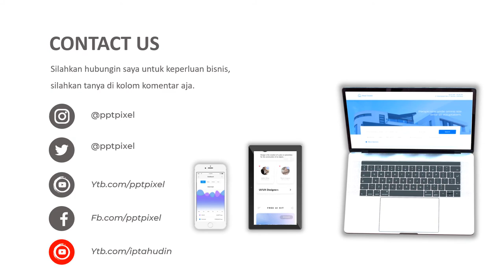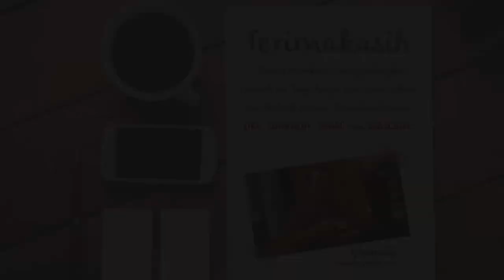IKLAN PAKAIAN ANAK, PAKAIAN, BAJU ANAK, PAKAIAN BALITA, FASHION ANAK, KIDS FASHION, BAJU, ROK CELANA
Jasa Video Iklan Pakaian anak, Pakaian, baju anak, pakaian balita, fashion anak, kids fashion, baju, rok celana atau

Daftar Isi
00:00 - Jasa edit Video
00:10 - Contoh Iklan Produk
00:18 - Contoh Video Promosi
00:25 - Contoh Konten Pemasaran

By : Iptahudin
m.me/iptah